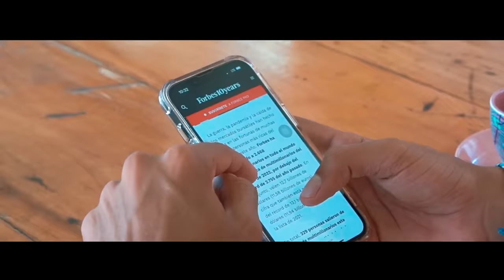Mawell ❌ Harryson - No Remix (Video Oficial)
Dir: Apolo films
Productor Musical: El Krimen
🔊🔊  Escúchalo en tu Tienda Favorita: 🔊🔊

  ▁ ▂ ▄ ▅ ▆ | ♫ |LAUM Music ▆ ▅ ▄ ▂ ▁